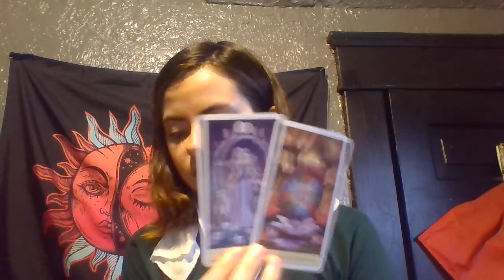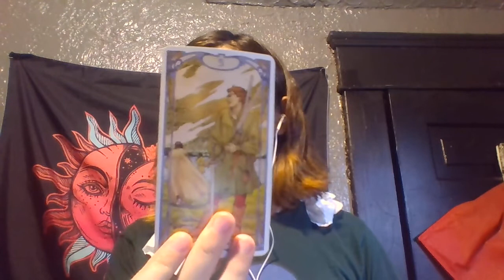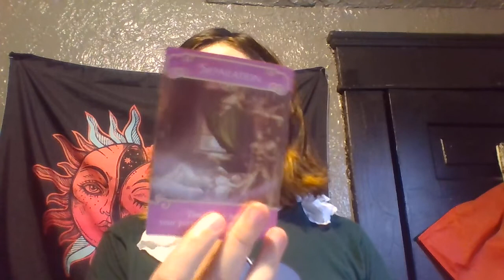Aries SPYING ON YOU! Single reading September 2021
Gems available - selenite, calcite, obsidian, moss agate, pink opal, pyrite, brazilian agate, labradorite, tigers eye, rose quartz, rainbow fluorite, quartz with black rutile, jasper, amethyst, hematite, fire opal.